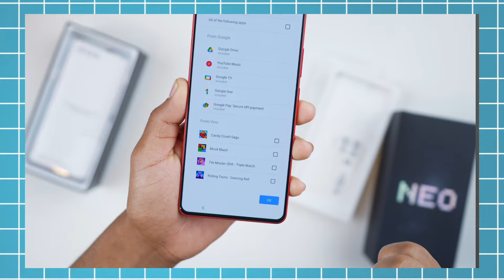iqoo neo 9 pro - 4 Major Problems 😱 | don't buy ?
💲 MY EQUIPMENT 💲

• 𝐌𝐘 𝐌𝐈𝐂
• 𝐌𝐘 𝐓𝐑𝐈𝐏𝐎𝐃
• 𝐌𝐘 𝐂𝐀𝐌𝐄𝐑𝐀
• 𝐌𝐘 𝐋𝐄𝐍𝐒